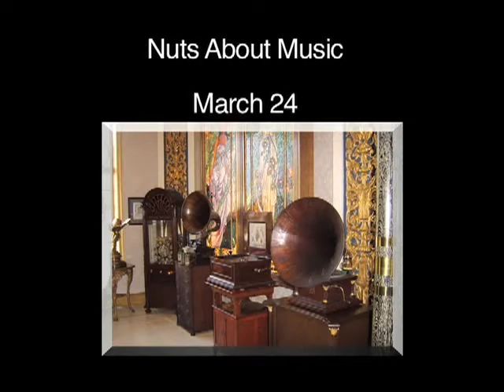Van Galder Tour Feb 2011